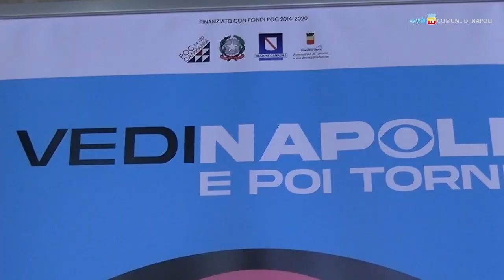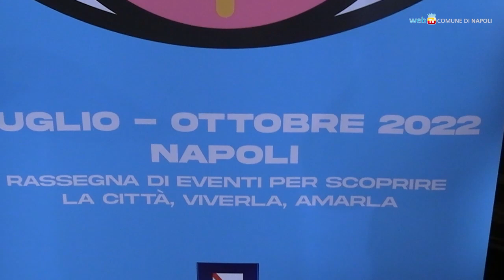Vedi Napoli e poi torni!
Fino ad ottobre, oltre 100 appuntamenti nelle municipalità, tra percorsi guidati e concerti, per creare esperienze che suscitino il desiderio di tornare, promuovendo il patrimonio di Napoli: culturale, materiale ed immateriale, di arte e storia millenaria, musica e creatività.